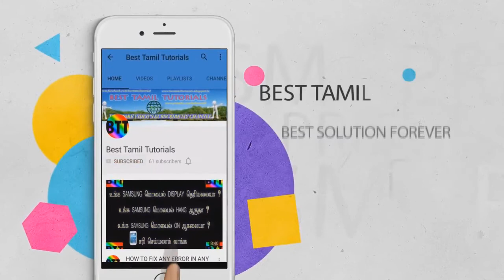TNPSC கேள்விகளும் பதில்களும் #20 - BEST TAMIL TUTORIALS